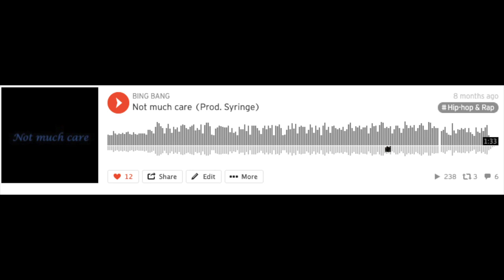Not much care (Prod. Syringe)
(Lyrics)
Aye, this kinda smacks
You know what I’m saying?
I like this shit, ya
Aye, ya, ya

Not much care left in my body
Take your pills and leave this place
Talk too much, all noise is mental
I don’t wanna know, if you’re never gonna stay

Tell me what it is now
Tell me what it do
Take me out the picture
I don’t wanna be like you
Capture all my essence in a glimpse
This is youth
Before I ever fade away
I wonder if I was the pain

Sex, hoes, and potions
All that I was taught
Wonder why we laggin'
All we know is how to rot
Couldn’t pay attention
Too much crack up in my pot
What’s the point of living
If they tryna steal my shine
Tooth for a tooth in this world no exceptions
Might get shot if you ask too many questions
They don’t really care
So I don’t really care hoe
Nobody is telling me
I shouldn’t end my life

I don’t wanna know, if you’re never gonna stay (x2)